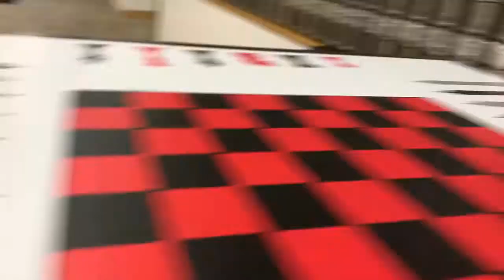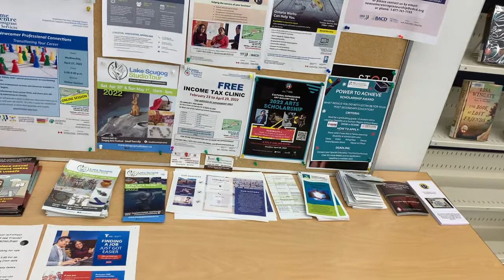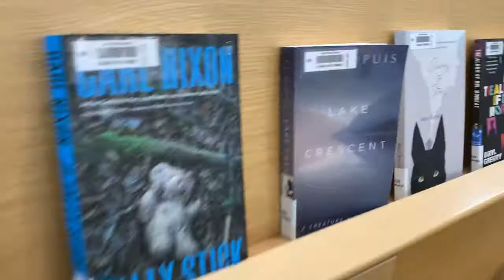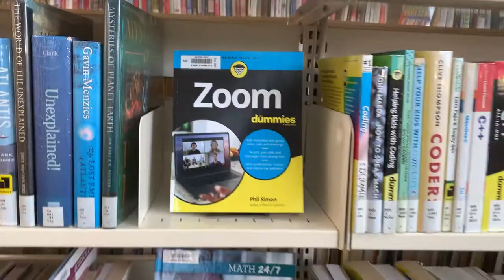Ajax 圖書館光亮先進#多倫多生活